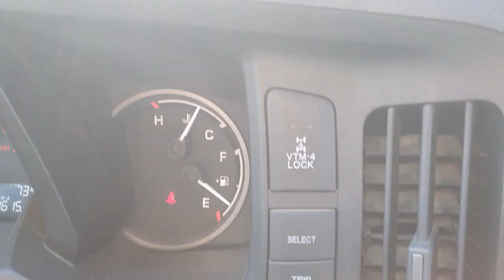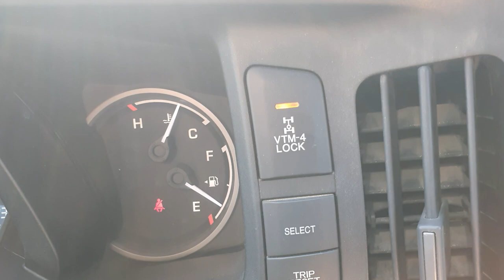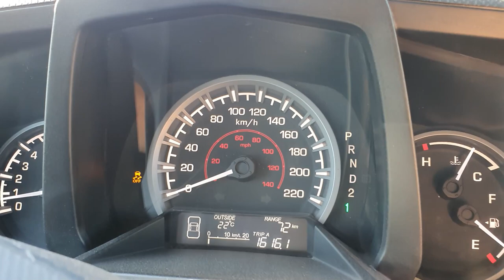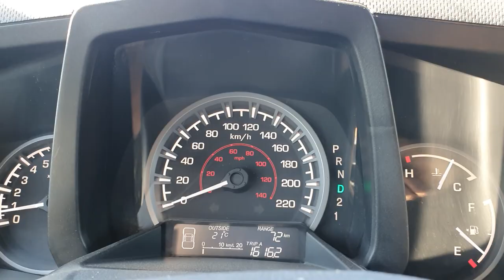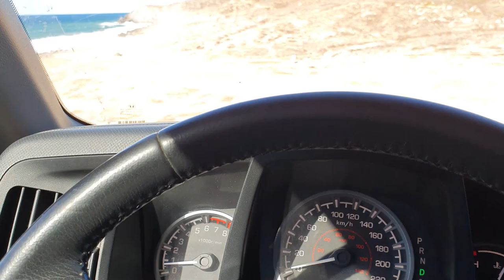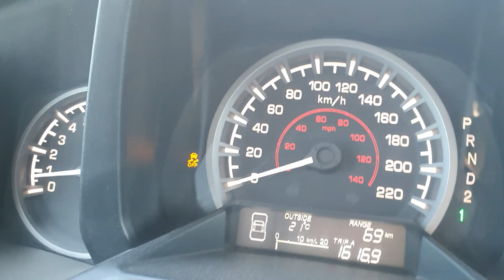Honda Ridgeline Sistema VTM-4 Lock parte 1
Honda Ridgeline:
Traxda 2" lift kit: